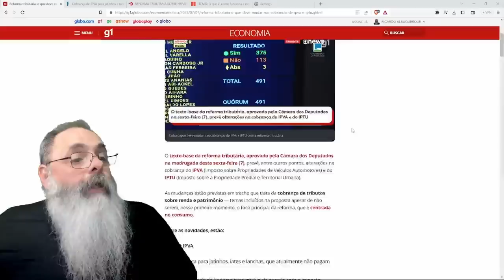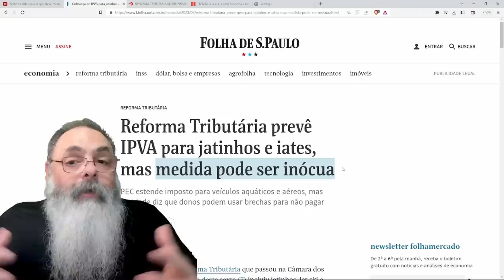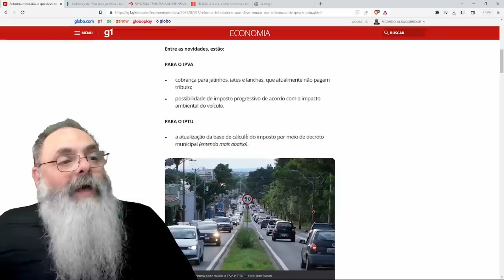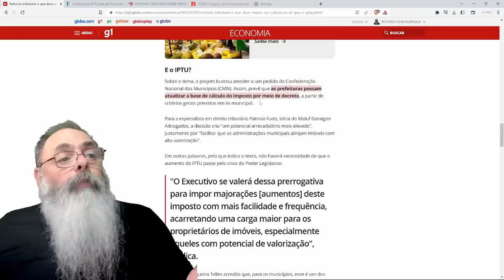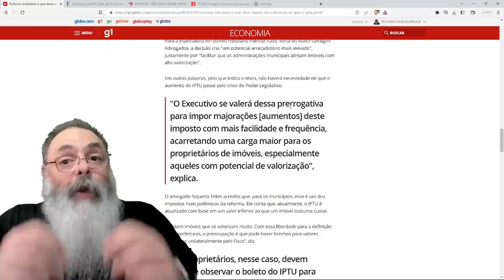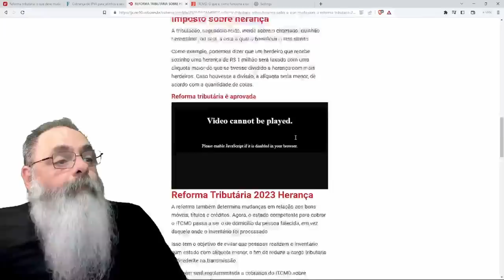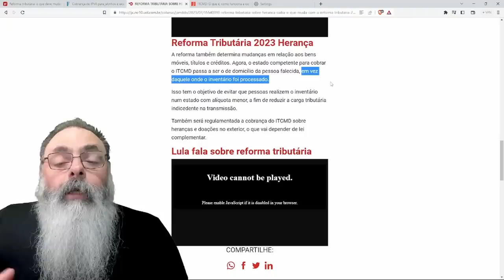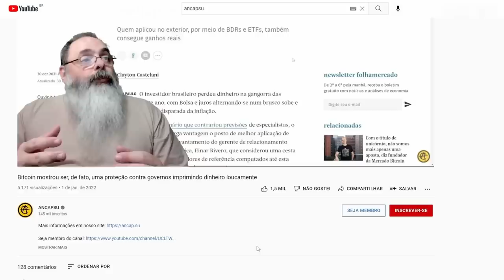ALÉM de COMPLICAR e MAJORAR IMPOSTOS, REFORMA também ATRAPALHA no IPVA, IPTU e ITCMD, tudo para PIOR